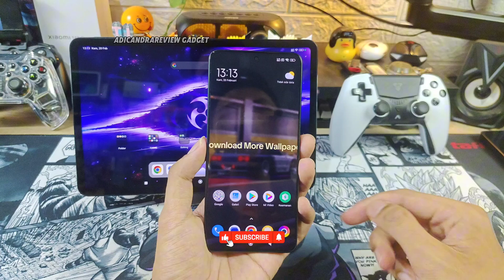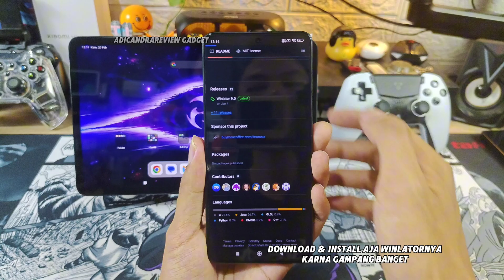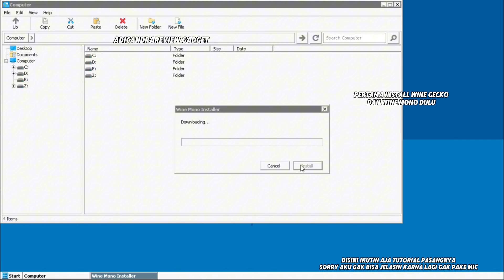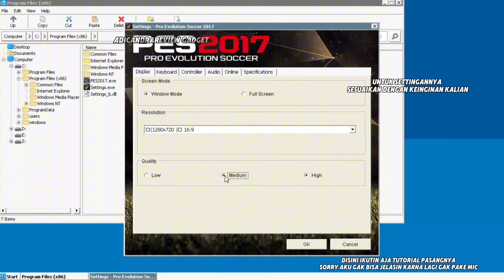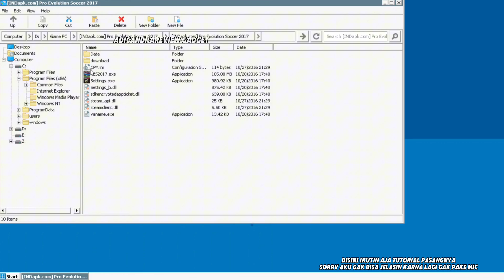Update..!! WINLATOR 9.0 & Cara Pasang PES 2017 Terbaru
kali ini saya akan membahas Update..!! WINLATOR 9.0 & Cara Pasang PES 2017 Terbaru, yuk simak
LINK PEMBELIAN
Gamepad X3

BARANG BEKAS REVIEW BIASA SAYA JUAL DISINI
Shopee :
Yang mau top up game MURAH, AMAN, TERPERCAYA
DUKUNG KAMI
ALAT SHOOTING
Kamera : IQOO 11
Perekam Suara : IQOO 11
Aplikasi Edit : CAPCUT